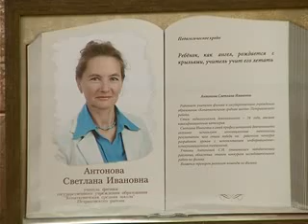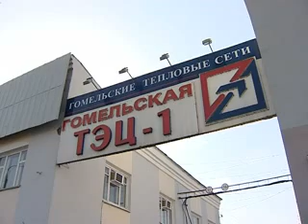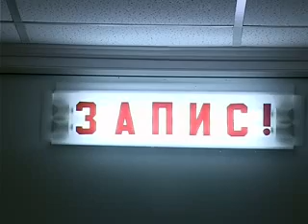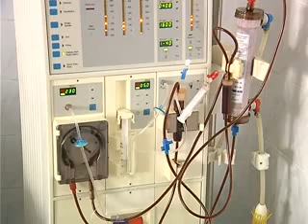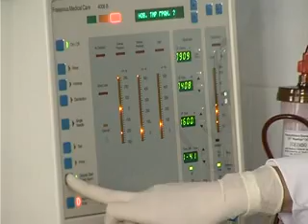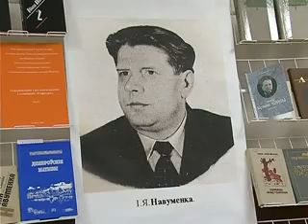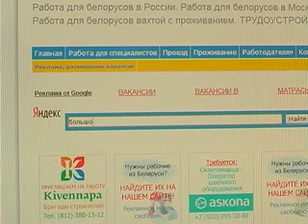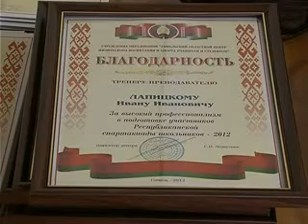NovReg0410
Информационная программа "Новости Региона" от 4 октября